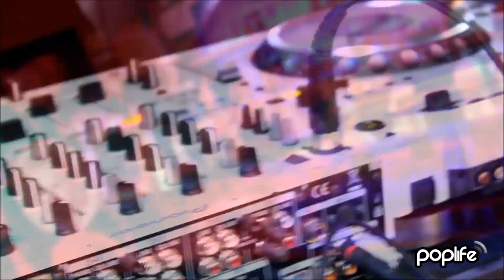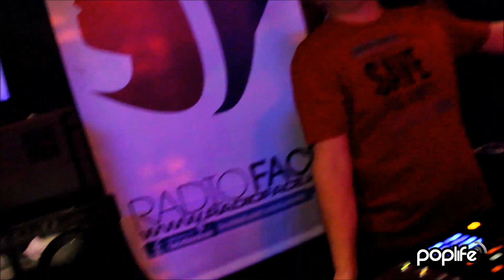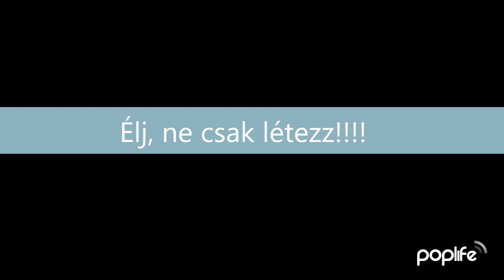Ballentine's Music Awards 2012 by Poplife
(1080HD) 2012-ben is megrendezésre került az év DJ-je választás, ezúttal a nagyszabású rendezvénynek a Morrisons Liget adott otthont. Számos lemezlovas, producer, előadóművész, manager tiszteletét tette az éjszaka folyamán, és a Ballentine's-nak köszönhetően fergeteges hangulatban ünnepelte az összejövetelt. Természetesen az idén Top20-ba kerülő Makszim nem csak önmagát, de a Poplife SmartphoneRadio-t is képviselte és ezzel a videóval kedveskedik minden kollégának és partyarcnak aki jelen volt, valamint azoknak, akik sajnálatos módon nem lehettek aznap este a barátaikkal... Jó szórakozást!